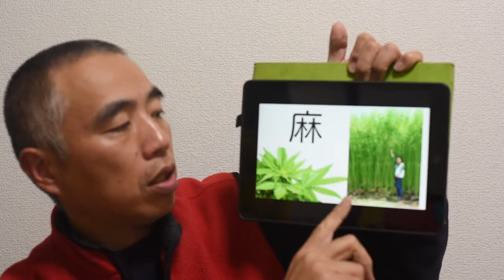日本古来から使われている繊維の基、麻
麻は日本で古くから栽培され、繊維として利用されてきた植物です
今は規制がかかっているせいで中々栽培ができません
「ダメ　絶対」
この文言が栽培のブレーキとなっている
トチギシロという品種はTHCを含まない安全な麻
食料やエネルギーだけでなく、繊維の安全保障も考えないといけない